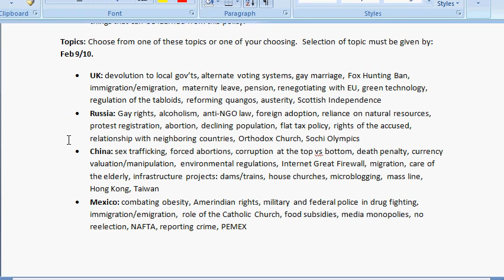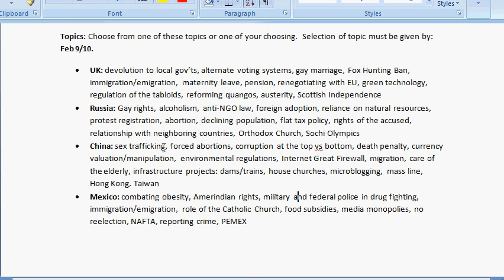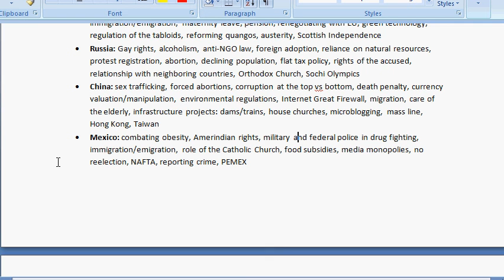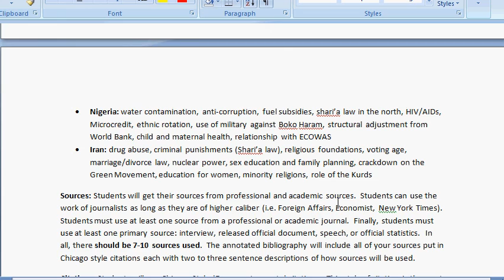Let's Play: Minecraft! Episode 52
Welcome to episode 52 of my Minecraft Let's Play series - Remembering Monty Oum

Sorry for being gone for almost a week and a half... things have been kind of crazy.

As always.

And, as Monty would say... Keep Moving Forward